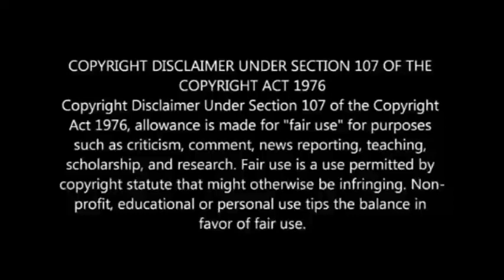Japan technology and USA 2019 | Comparison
This video shows the comparison between Japan and the United States, about the Japan technology and the US technology.
USA Trains vs Japan trains
USA air fighter jet V Japan Air fighter jet